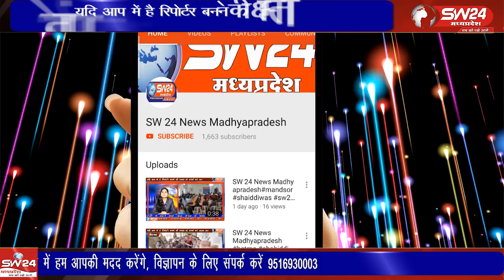"शिवपुरी में आग से जल गया पीपल का पेड़: भयावह मंजर!"